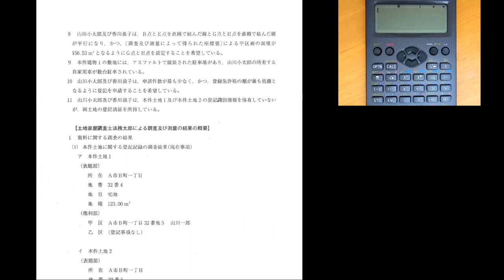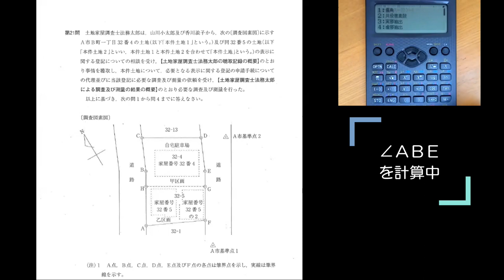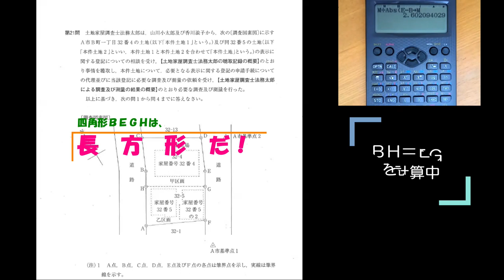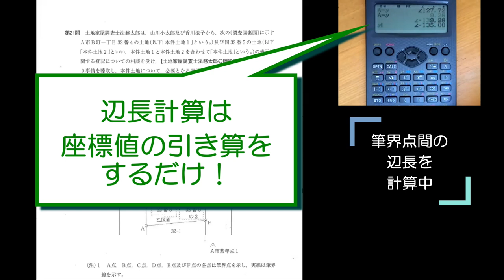【ＬＥＣ調査士】令和２年調査士本試験第21問を複素数計算モードで解いてみた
池永徹博ＬＥＣ専任講師が、令和２年度調査試験第21問を複素数モードで解いてみました！受験生の皆さんいかがでしたか？
書式の計算を体系的に見につけることができる「計算特訓講座」は全受験生にオススメ！もちろん、複素数計算モードの操作法もしっかり解説します！